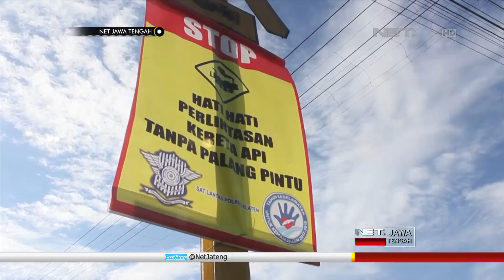NET JATENG - RAMBU PITA KEJUT HILANG